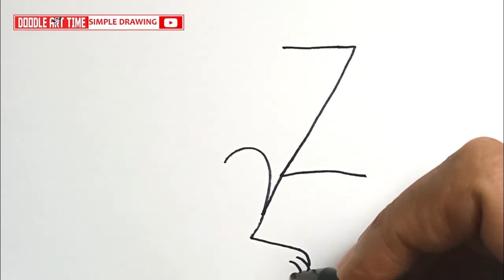Z into a Mouse Drawing More Easy | How to Turn a Letter into Animal Drawing